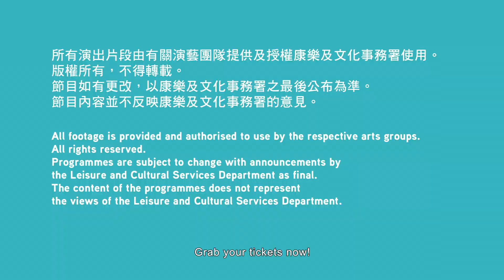International Arts Carnival 2024: IAC PLUS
Tickets are available at URBTIX NOW
Please refer to the website and programme brochure of "IAC 2024" for details of ticket discounts
Telephone Booking: 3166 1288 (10am - 8pm daily)
Ticketing Enquiries and Customer Service: 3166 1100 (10am - 8pm daily)